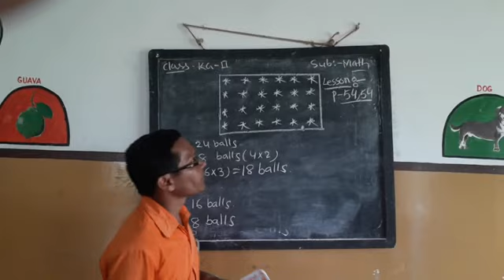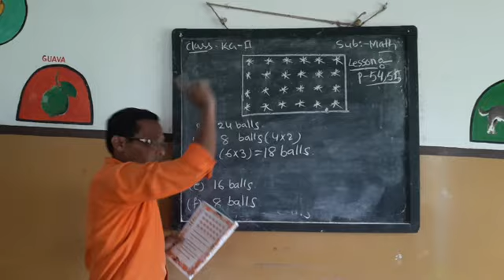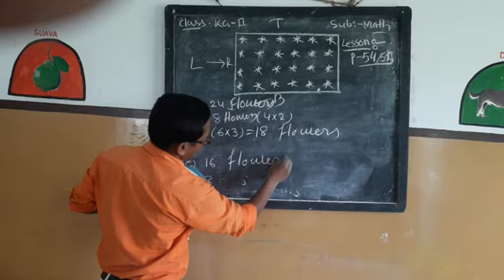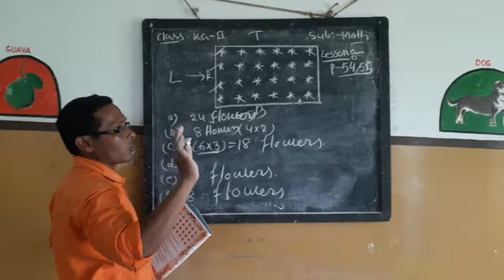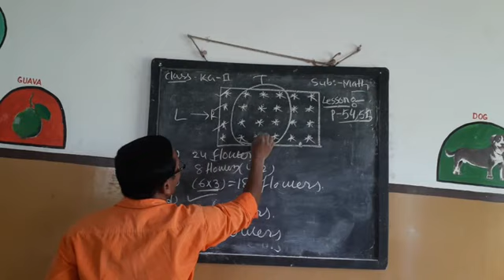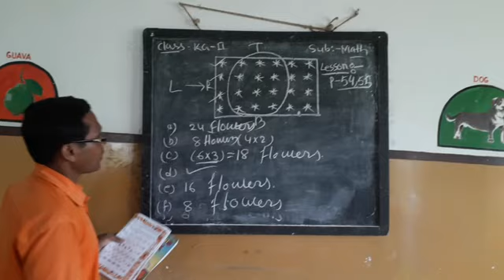1001 KG II Math2 15 05